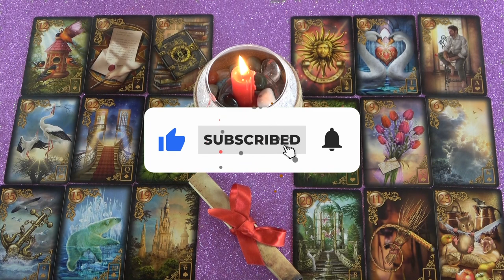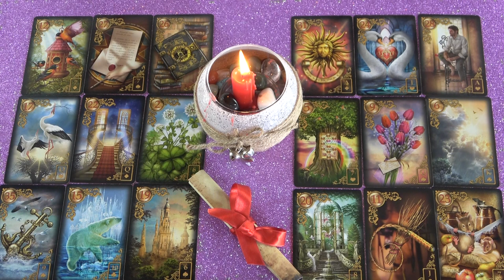Mi változik nálad? Jóslás